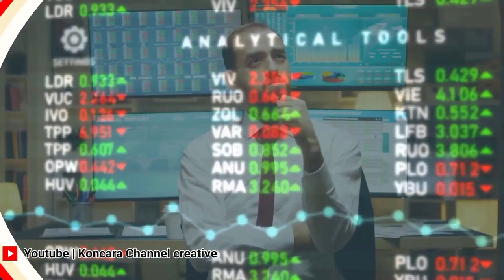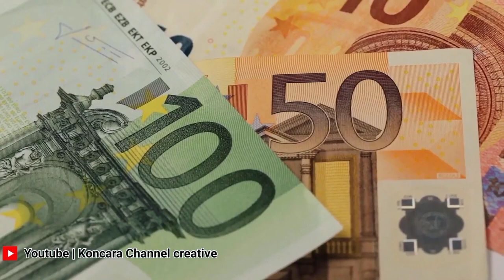Rich and famous Lifestyle Monaco - Luxury Life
Explore the millionaires lifestyle. From fast cars and expensive holidays, a luxurious lifestyle enables you to enjoy what you have. It's the enjoyment of what wealth has to offer. Always envision your dream life before it arrives. And with visualization comes acting on what you desire. It's not enough to desire luxury, you have to embody it as well. Act, talk, speak, live and breathe as if you the highest version of yourself

Playlist Similar videos Here are some channels you may find interesting

✅FREE TRAINING: How to Make Money on YouTube Without Recording Videos

✅ Click wealth system Give Me 5 Minutes & I Will Show How You Can Generate Your First Paycheck Online!

✅ Enter Email for a chance to Win a $100 Target Gift Card!

✅ Enter email for a chance to get a $100 Starbucks gift card.

We make these videos to educate others in a motivational/inspirational form. If any owners of the content clips would like us to remove their video, we will do so as soon as possible.

2.Finding Light - Dan Lebowitz